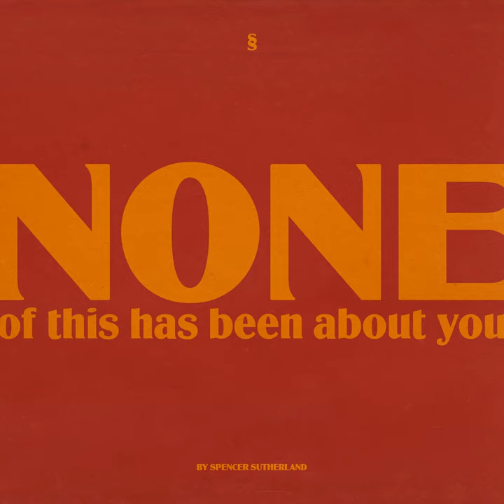NONE of this has been about you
NONE of this has been about you · Spencer Sutherland

Producer: Keaton Robert Stromberg
Sound  Engineer: Stan Greene
Sound  Engineer: Michelle Mancini
Composer: Spencer Sutherland Wetmore
Composer: Sam Fischer
Composer: Geoff Warburton
Composer: Keaton Robert Stromberg